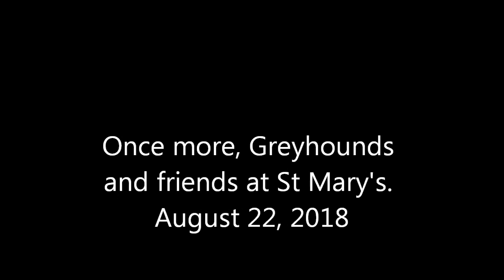Another greyhound walk around St Mary's. August 22, 2018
Greyhounds and friends.